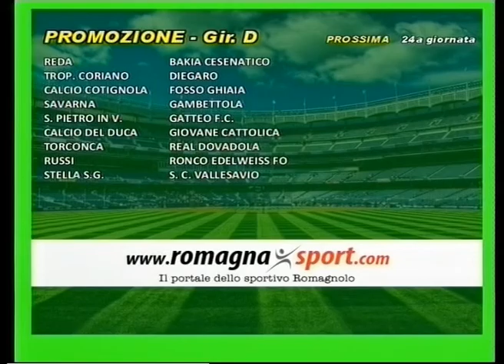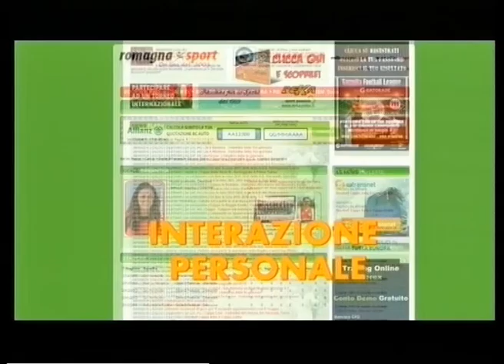Calcio di Rigore 19a Puntata - 2a stagione -